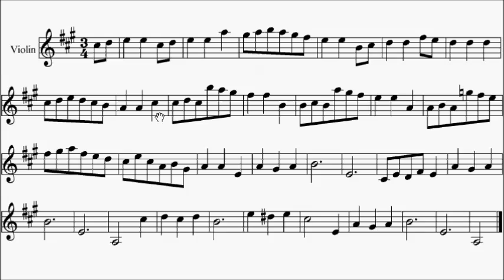ABRSM Violin 2016-2019 Grade 2 A:2 A2 Haydn German Dance Sheet Music